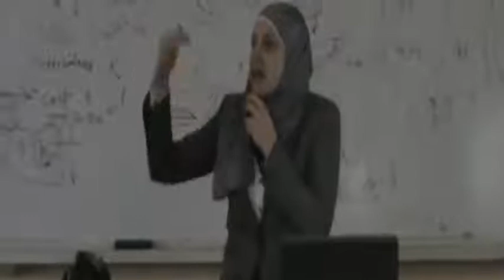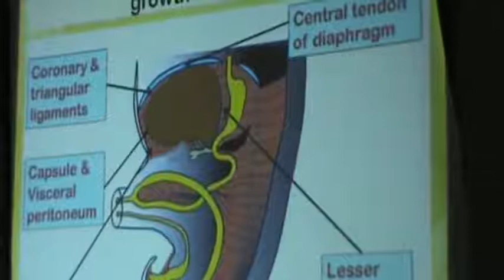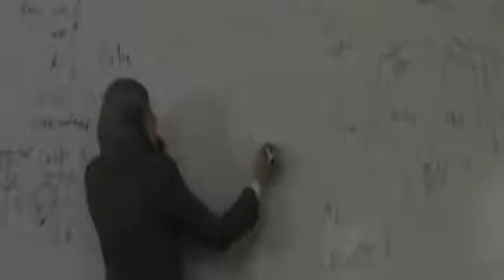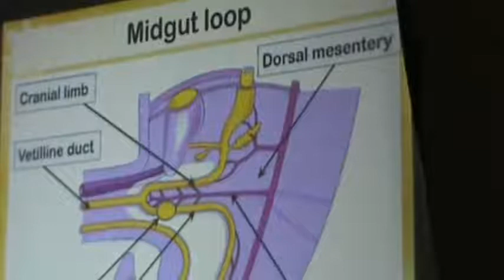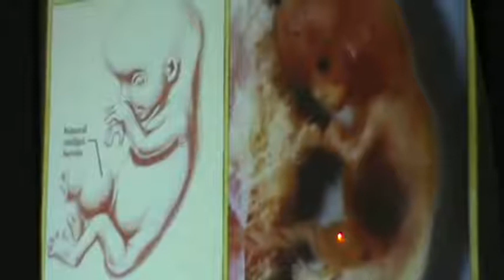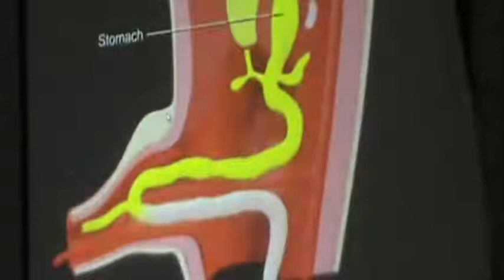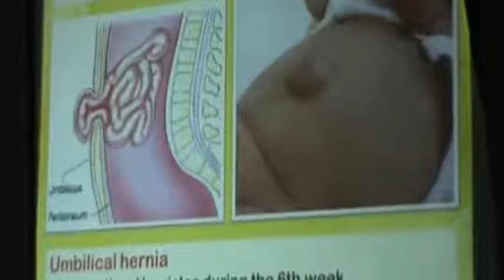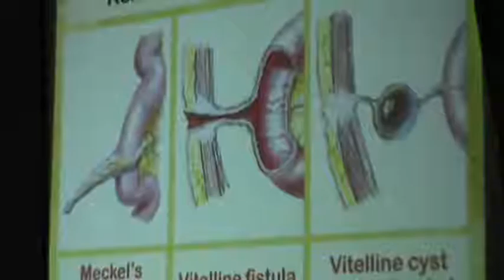6 Dr Doaa 16 03 2015 Development of Liver and Midgut